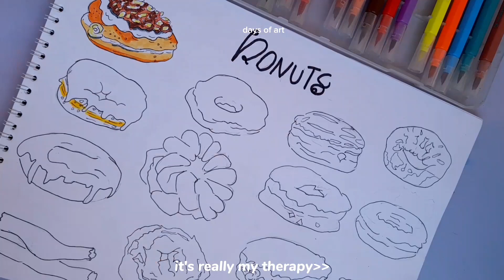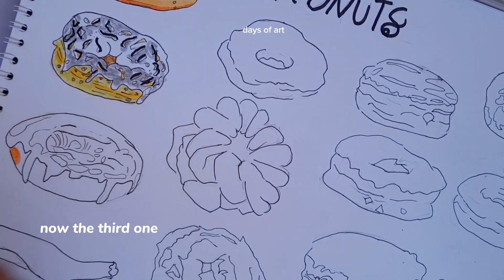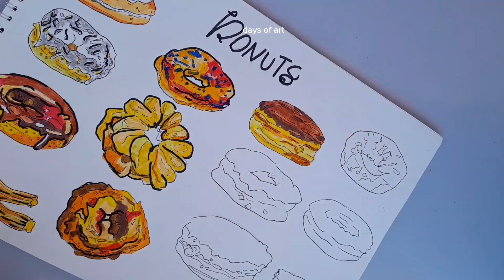art vlog | painting dounts with markers | dessert illustration | paint with me